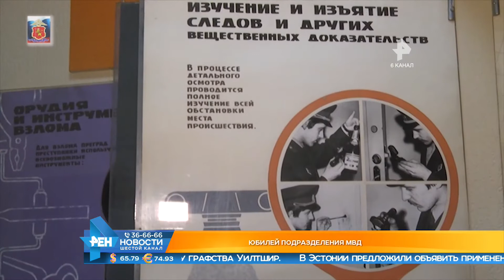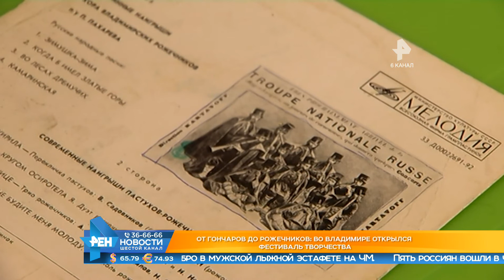Выпуск новостей Эфир 1 марта 2019